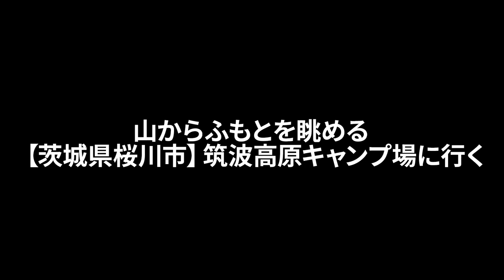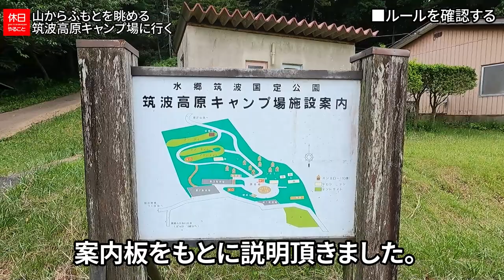949【キャンプ】山からふもとを眺める【茨城県桜川市】筑波高原キャンプ場に行く、キャンプ場を探索する、バンドック ソロドームを張る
茨城県桜川市 筑波高原キャンプ場に行きました。
この場所は市が管理しています。サイトまでは歩きです。
一番下のサイトまでは５０ｍくらいです。眺めの良いキャンプ場です。

目次：
0:00:00 ■はじめに
0:00:22 ■キャンプ場に向かう
0:04:04 ■ルールを確認する
0:07:02 ■サイトに向かう
0:08:39 ■テントを張る
0:10:52 ■終わりに

ギア：

[NEW]
カクセー ケトル クッカー 鍋 ステンレス 満水容量1.2L

[NEW]
キャプテンスタッグ BBQ マルチツール 4

▲テント
バンドック ソロドーム

GEERTOP グランドシート90

▲テーブル
キャプテンスタッグ アウトドアテーブル

コールマン ダブルステンレスボトル350

協栄金属工業 アルミ キャンプ5点セット

コールマン 焚き火シート

モザンビーク キャンプ マット